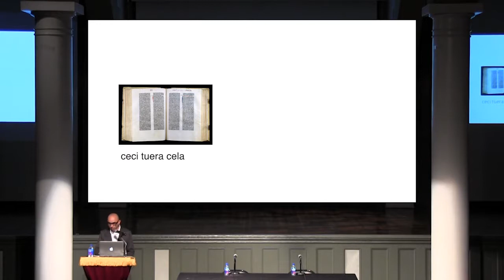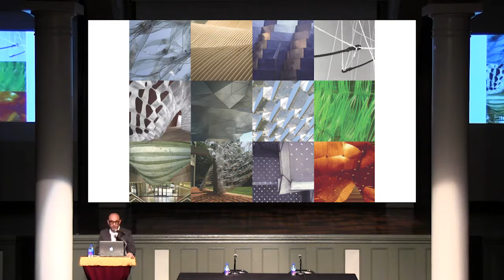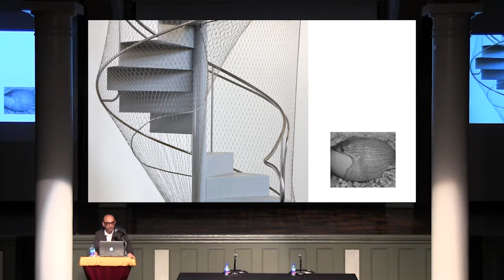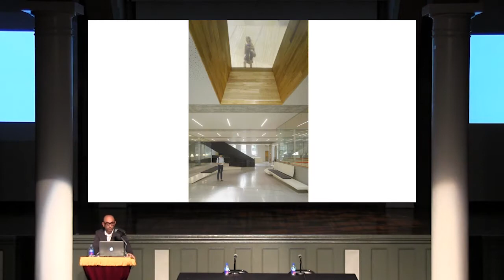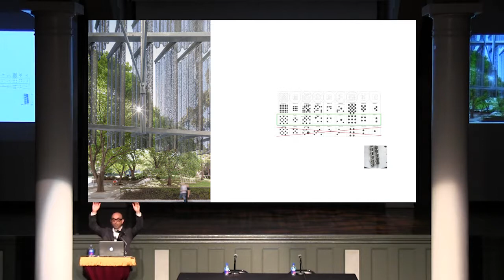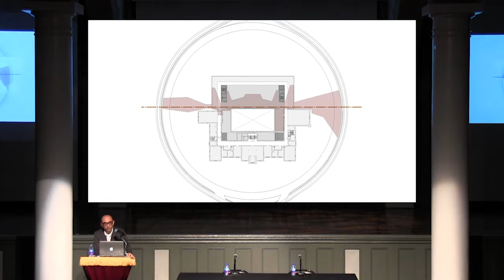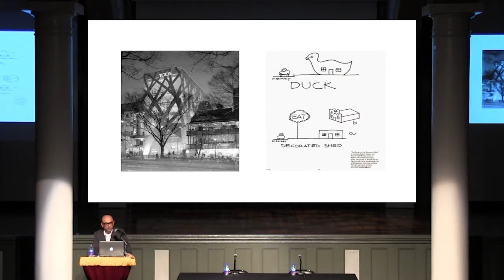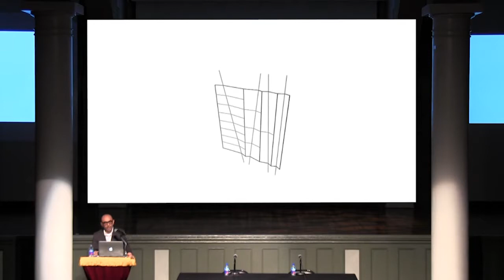04.05.17 | Nader Tehrani: Schools of Thought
The Irwin S. Chanin School of Architecture Dean Nader Tehrani serves as the principal of NADAAA, a practice he founded in 2011 with Katherine Faulkner and Daniel Gallagher. The firm grew out of Office dA, a practice he formed in 1986 with Rodolphe El Khoury, which later expanded to include Monica Ponce de Leon in 1991. With offices in New York and Boston, NADAAA is dedicated to “the advancement of design innovation, interdisciplinary collaboration, and an intensive dialogue with the construction industry.” In this lecture, Dean Tehrani discusses the following projects:
- The Hinman Research Building Rehabilitation + Adaptive Use | Atlanta, GA
- Melbourne School of Design as Hybrid Studio & Social Space | Melbourne, Australia
- Daniels Faculty of Architecture 230 College Street | Toronto, Canada

The lecture is followed by a discussion with Florian Idenburg, a founding partner of SO–IL and Associate Professor in Practice of Architecture at the Harvard Graduate School of Design.